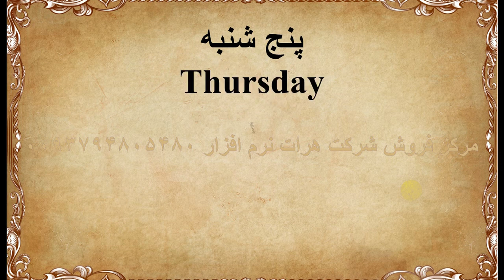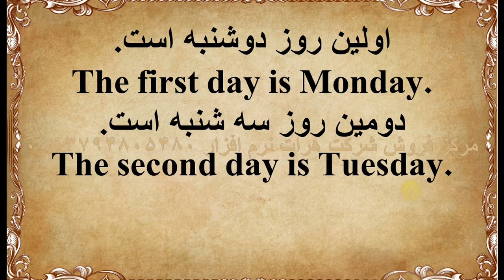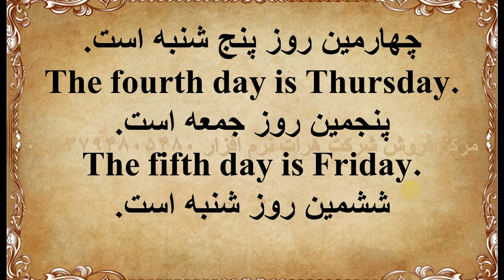آموزش زبان انگلیسی به فارسی به آمریکایی با تلفظ آمریکایی های که در افغانستان هستند درس 9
آموزش زبان انگلیسی به فارسی به آمریکایی با تلفظ آمریکایی های که در افغانستان هستند درس 9 ما در حال ساخت آموزشهای مختلف هستیم نظر شما برای ساخت آموزشهای  بهتر  ضروری